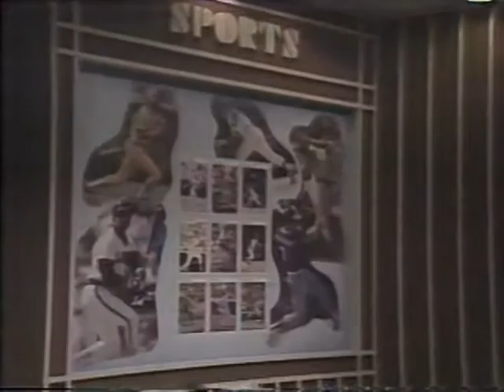Search for Tomorrow [Apr 7, 1983]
Episode muted until around the 4 minute mark due to copyrighted music. The song was "You and I".